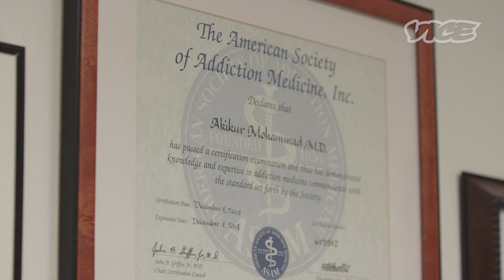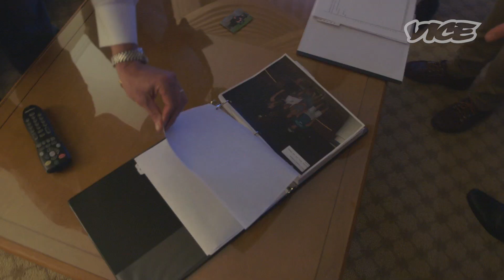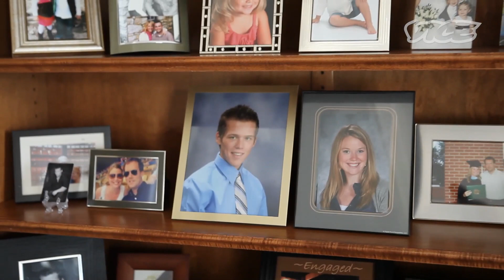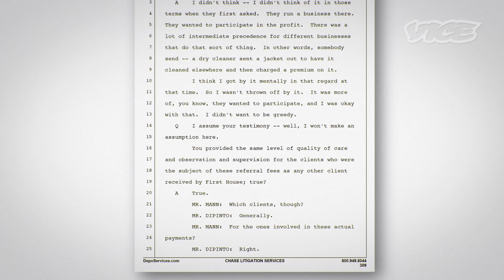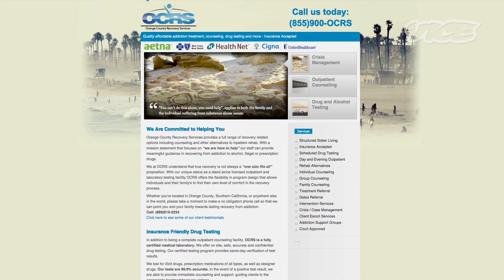Dying for Treatment: VICE Reports (Part 2/2)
In February 2011, Ted Jacques enrolled his son, Brandon, in a rehab that he believed was the "best treatment center money could buy."  Two months later, his son came home in a body bag. VICE reporter Wilbert L. Cooper ventured to California to find out how and why Brandon died. In the process, he uncovered a story that embodies the greed and gross negligence that has become a hallmark of the high-end for-profit rehab industry.

In the United States, more people between the ages of 25 and 64 die of complications from drugs than car crashes. According to a 2009 study published by the Substance Abuse and Mental Health Services Administration, 23.5 million people in this country over the age of 12 need treatment for drug and alcohol abuse, and only 2.6 million of these afflicted individuals actually receive it. In response, drug and alcohol rehab has blossomed in the past three decades into a $35 billion industry with nearly 15,000 facilities across the country. Although non-hospital residential treatment serves only about 10 percent of those in recovery in the US, the exorbitant cost of such care--as high as $75,000 a month--has made it extremely lucrative. And thanks to popular TV shows like Celebrity Rehab, which have installed the luxurious rehabilitation center in the popular consciousness, the national enrollment figures keep growing.